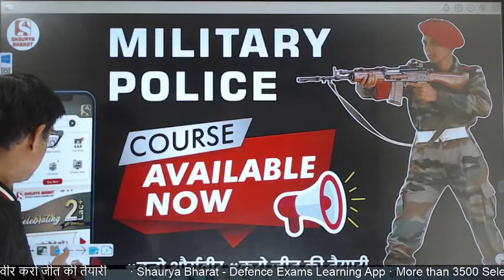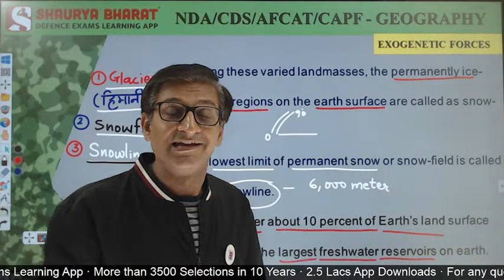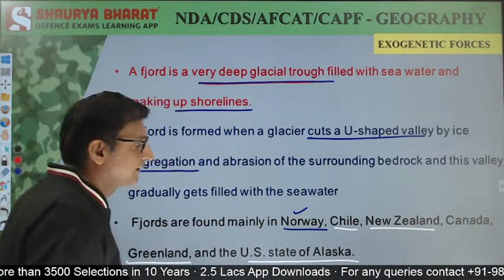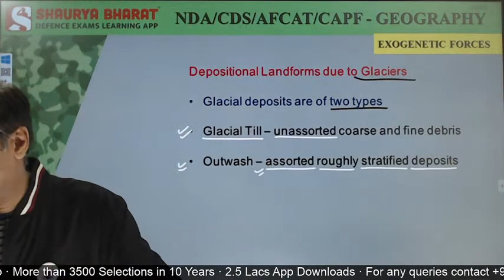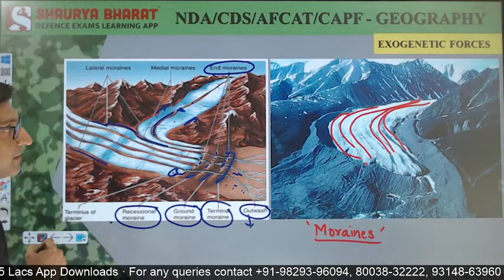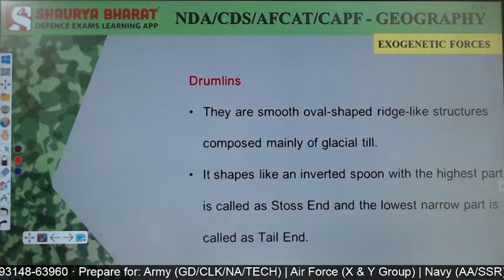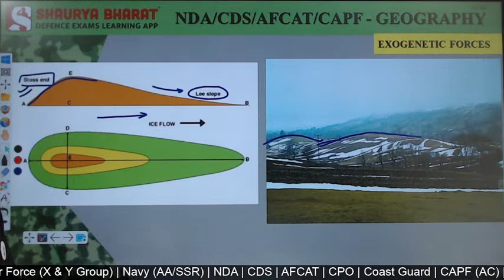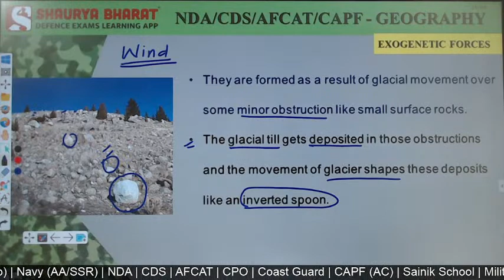#50 Exogenetic Forces (Part 8) | GK Class for NDA / AFCAT / CDS / CAPF | By Chandraveer Sir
Exogenetic Forces (Part 8) | GK Class for NDA / AFCAT / CDS / CAPF | By Chandraveer Sir

Time Table :
NDA – Hindi Med
GK & Current Affairs/Chandraveer (0600 – 0700) - ALL COMPETITIVE EXAMS
SSB Interview / Capt Atul (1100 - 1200) - ALL COMPETITIVE EXAMS
Maths/Motilal (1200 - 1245) - NDA/AF X/Navy (AA & SSR)
Physics/Manpreet (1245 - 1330) - AF X/AF X & Y/Navy (AA & SSR)/NDA
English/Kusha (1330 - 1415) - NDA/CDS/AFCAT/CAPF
Chem & Bio/Himmat (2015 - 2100) - Army NA/Tech/NDA/CDS/AFCAT/CAPF
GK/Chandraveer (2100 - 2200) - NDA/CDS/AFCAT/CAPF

NDA – English Med
Physics/Manpreet (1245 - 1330) - NDA/AF X/Navy (AA & SSR)
Maths/Motilal (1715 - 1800) - NDA/AF X/Navy (AA & SSR)
Chem & Bio / Dr Jyoti (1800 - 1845) - Army NA/Tech/NDA/CDS/AFCAT/CAPF

CDS/AFCAT/CAPF (AC) – Hindi Med
Maths & Reasoning/Bhanwar (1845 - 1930) - CDS/AFCAT/CAPF
Physics/Manpreet (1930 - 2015) - Army NA/Tech/CDS/AFCAT/CAPF

CDS/AFCAT/CAPF (AC) – English Med
GK/Capt Atul (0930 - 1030) - Army GD/TDN/CLK/TECH/NA/SSC GD/AF Y Grp/Navy (AA & SSR) - Both Mediums